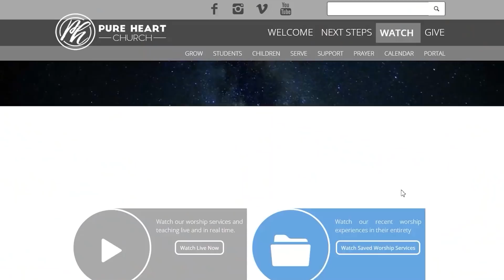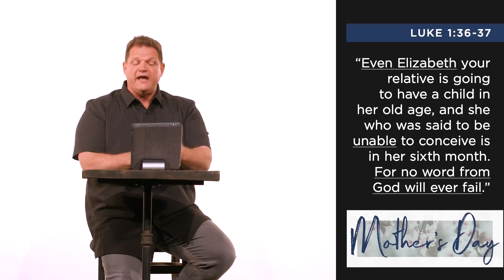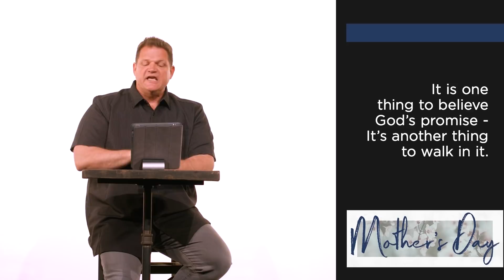Mother's Day Weekend - 05-10-20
If you want to make a decision to follow Jesus Christ today please click the following

If you would like to join us for live chat head on over to our main livestream at:

Welcome to a place where you are encouraged to come authentically as you are, experience healing and growth, and discover meaning and purpose through relationship with Jesus Christ. We are a community that values transparency, vulnerability and relationships. In our shared connection and love for Christ, we go out into the greater community and the world to make real change. Will you join us?